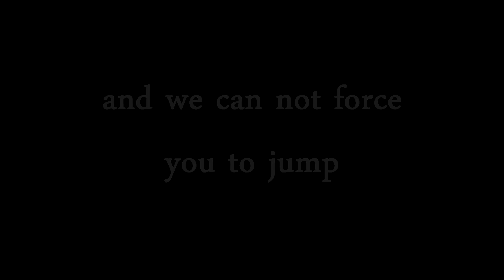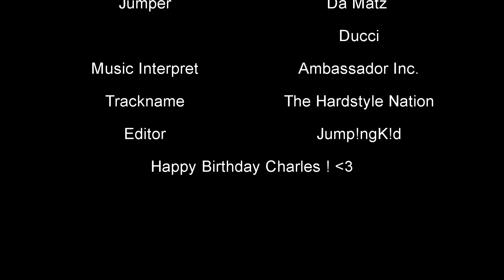Tribute to Cocaine Rodeo Series - Episode 1 | Da Matz & Ducci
The German AllStars Jumper present a new series which is a tribute to Cocaine Rodeo. We wish you a Happy Birthday Charles! Every second week another video will be released. :)

Jumper:
Da Matz
Ducci

Track:
Ambassador Inc. - The Hardstyle Nation

Editor:
Jump!ngK!d

Cinematographer:
Da Matz
Ducci

I'm excusing me for the edit. I had problems with the video-recordings.